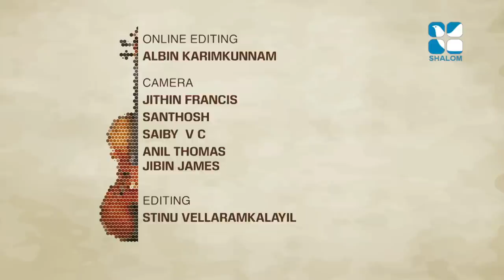Heavenly Melodies Epi:02- Chavara CMI Public School Pala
Shalom TV